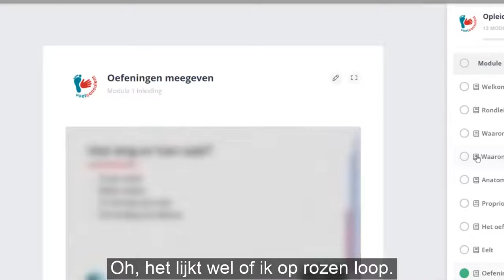Voetconsulent opleiding. Pedicure Janien Bomas uit Leersum over haar ervaringen met de opleiding.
Zie jij als pedicure veel cliënten die steeds minder mobiel worden? En zou je die graag nog beter willen helpen, maar weet je niet goed hoe?

▼Check hieronder meer!▼

Natuurlijk, je heb je behandeling en je adviseert hulpmiddelen. Maar de cliënt heeft na verloop van tijd weer last van diezelfde voetklacht. Je ziet mensen hun zelfstandigheid verliezen, niet meer hun eigen dingen kunnen doen. En dat is naar om te zien.

Herkenbaar? Voetentraining ontwikkelde een oplossing, waar je cliënt zelf mee aan de gang kan. Het trainen van de voeten voorkomt dat het (nog) erger wordt. Want door te trainen versterk je de voetspieren. En sterke voetspieren voorkomen voetklachten.

We hebben een aantal oefeningen ontwikkeld waar jij als pedicure jouw cliënten mee kan helpen. Direct. De 4 gratis oefeningen vormen samen een korte training. De oefeningen komen uit onze opleiding Voetconsulent voor pedicures.

De oefening zijn voor alle pedicures. Om te proberen. Gratis. Om te kijken of het geven van voetoefeningen aan je cliënten iets voor je is. En vooral, om te zien dat je cliënten hier blij van worden.